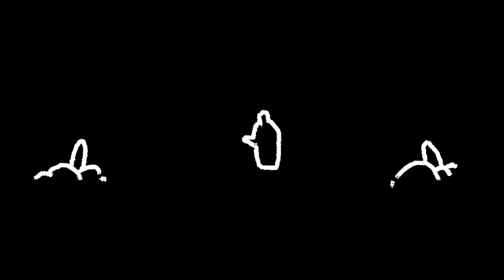BeautifulMindsChallenge2016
"Be the change. Document the effect."